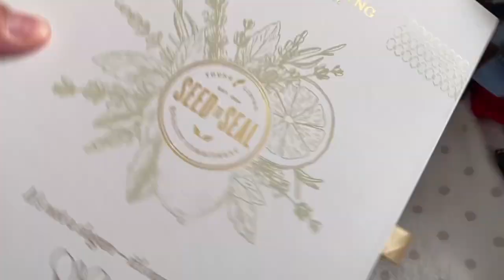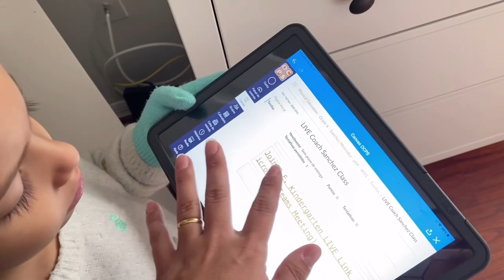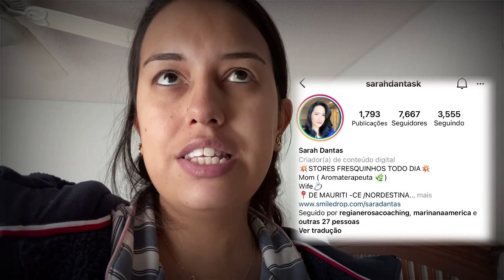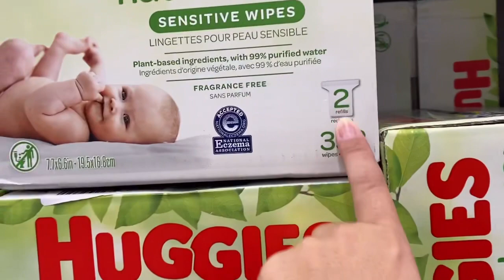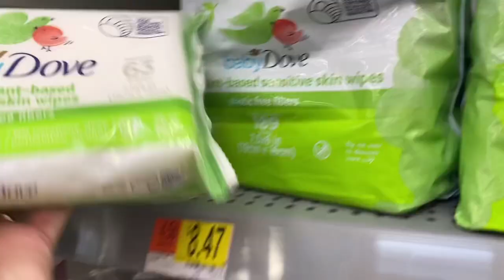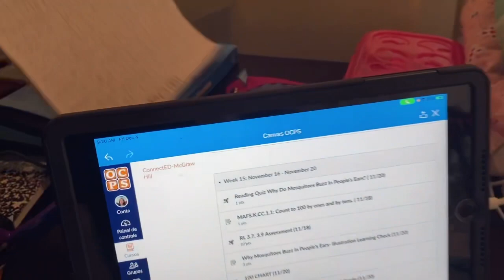Vlogão! Rotina+ Vida de maternidade real 😁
sou casada com Leandro, tenho duas filhas Vitória 8 anos, Lorena 5 anos e o Bryan 🤰

📍Moro no Eua 🇺🇸 na Flórida  na cidade de Orlando.